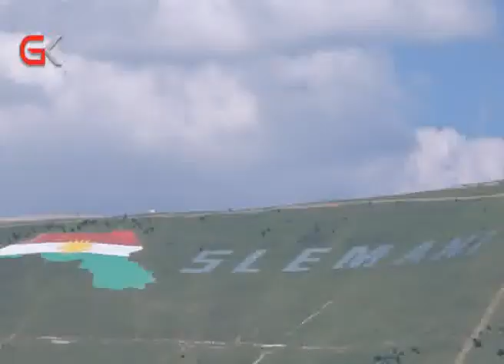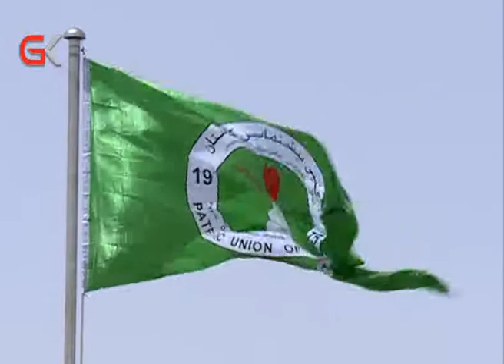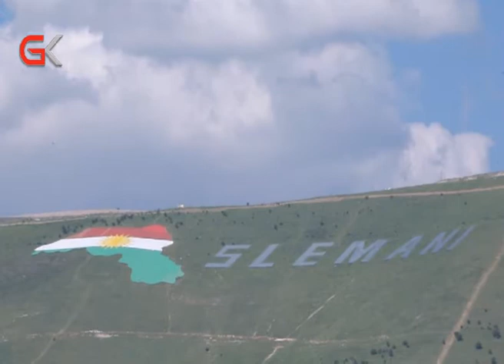سلێمانی خوێندنگەی كوردایەتی ‌و پەناگەی ئازادیخوازانە